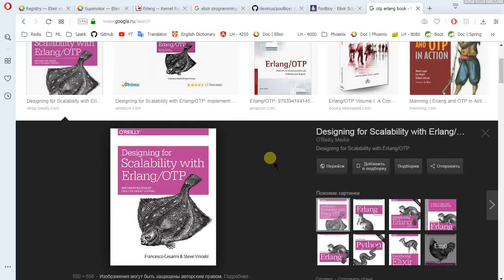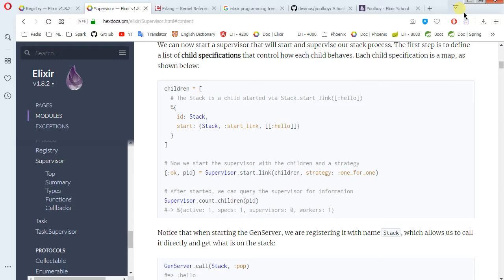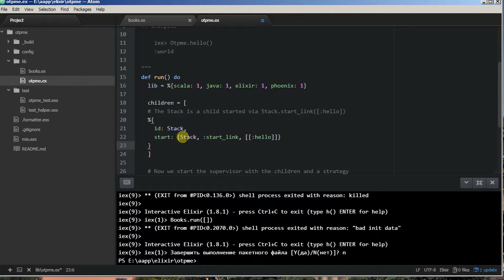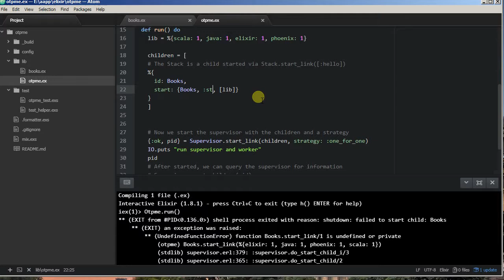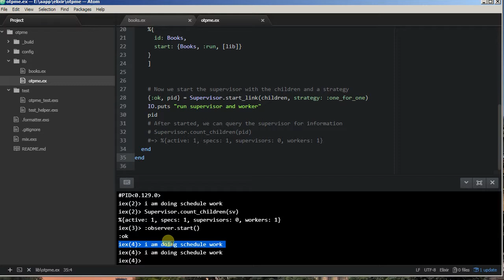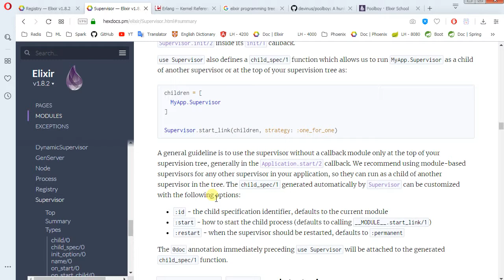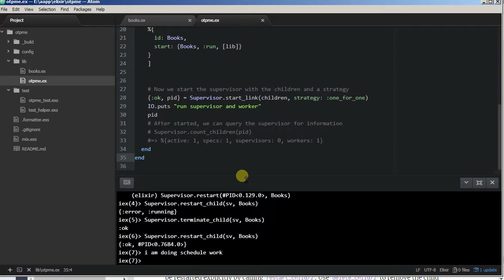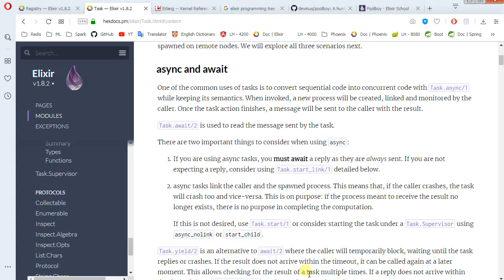Framework Phoenix - 10/4 OTP, Supervisor